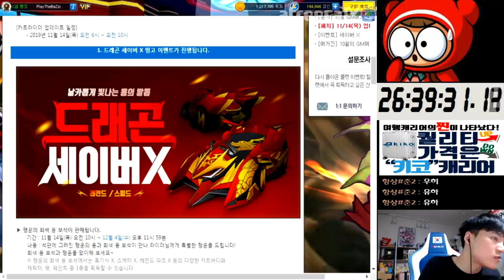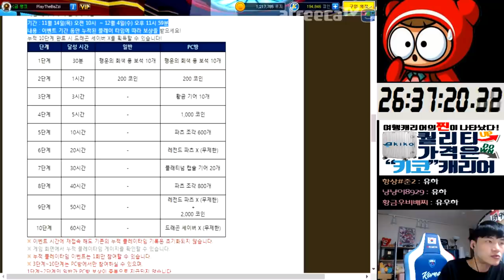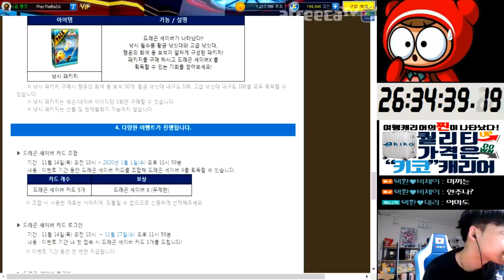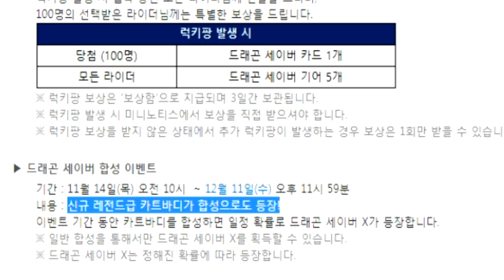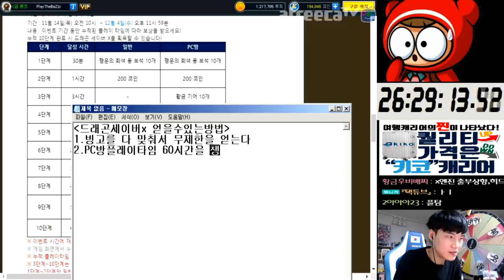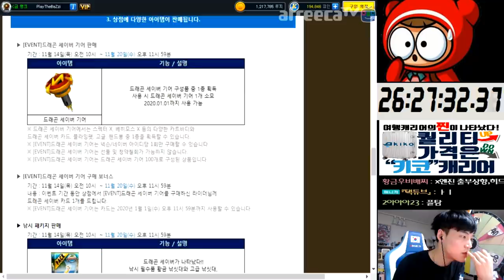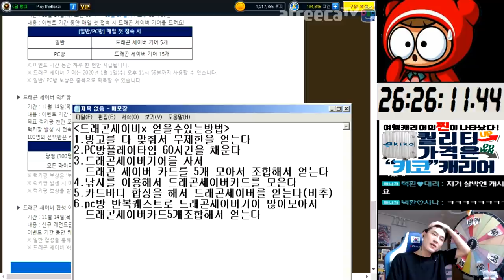[광고/협찬] 「드래곤 세이버 X」 출시 24시간도 남지 않았습니다 그런데 획득 경로가...?? 【카트라이더 김택환】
2019년 11월 3일 카트라이더 쇼케이스에서 발표 된
「드래곤 세이버 X」 내일 출시 예정이라고 하네요~
과연, 정말로 왕의 귀환이 맞을지..?
(썸네일 출처 : 넥슨 카트라이더 홈페이지)